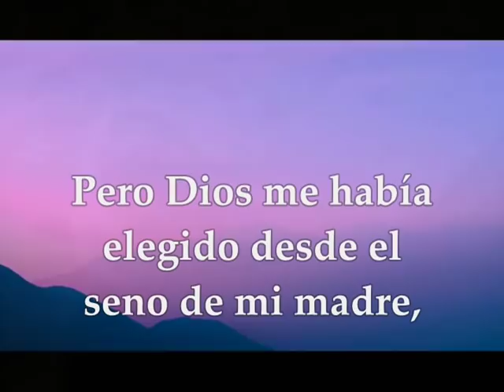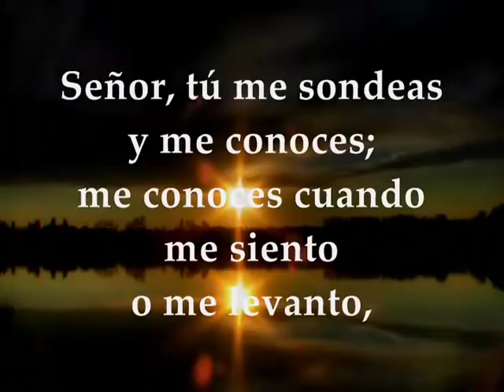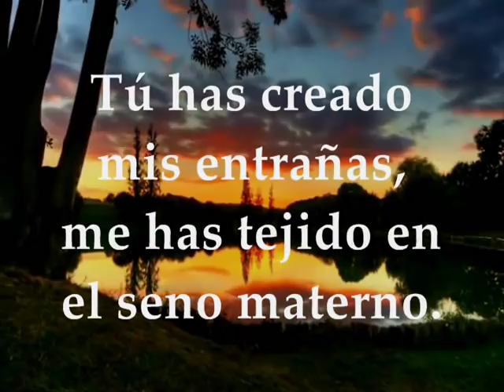Evangelio del día lecturas martes 9 de octubre de 2018 Semana XXVII Tiempo Ordinario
Evangelio del día, Martes 9 de octubre de 2018 Semana XXVII Tiempo Ordinario Ciclo B Primera Lectura: De la carta del apóstol san Pablo a los Gálatas 1,13-24 Salmo 138 R/. Guíame, Señor, por el camino eterno Evangelio según San Lucas 10, 38-42
Primera lectura
Lectura de la carta del apóstol Pablo a los Gálatas 1,13-24:
Habéis oído hablar de mi conducta pasada en el judaísmo: con qué saña perseguía a la Iglesia de Dios y la asolaba, y me señalaba en el judaísmo más que muchos de mi edad y de mi raza, como partidario fanático de las tradiciones de mis antepasados. Pero, cuando aquel que me escogió desde el seno de mi madre y me llamó por su gracia se dignó revelar a su Hijo en mí, para que yo lo anunciara a los gentiles, en seguida, sin consultar con hombres, sin subir a Jerusalén a ver a los apóstoles anteriores a mí, me fui a Arabia, y después volví a Damasco. Más tarde, pasados tres años, subí a Jerusalén para conocer a Pedro, y me quedé quince días con él. Pero no vi a ningún otro apóstol, excepto a Santiago, el pariente del Señor. Dios es testigo de que no miento en lo que os escribo. Fui después a Siria y a Cilicia. Las Iglesias cristianas de Judea no me conocían personalmente; sólo habían oído decir que el antiguo perseguidor predicaba ahora la fe que antes intentaba destruir, y alababan a Dios por causa mía. Palabra de Dios

Salmo 138 R/.
Guíame, Señor, por el camino eterno

Señor, tú me sondeas y me conoces;
me conoces cuando me siento o me levanto,
de lejos penetras mis pensamientos;
distingues mi camino y mi descanso,
todas mis sendas te son familiares. R/.

Tú has creado mis entrañas,
me has tejido en el seno materno.
Te doy gracias,
porque me has escogido portentosamente,
porque son admirables tus obras. R/.

Conocías hasta el fondo de mi alma,
no desconocías mis huesos.
Cuando, en lo oculto, me iba formando,
y entretejiendo en lo profundo de la tierra. R/.

Evangelio según san Lucas 10, 38-42: En aquel tiempo, entró Jesús en una aldea, y una mujer llamada Marta lo recibió en su casa. Ésta tenía una hermana llamada María, que, sentada a los pies del Señor, escuchaba su palabra. Y Marta se multiplicaba para dar abasto con el servicio; hasta que se paró y dijo: «Señor, ¿no te importa que mi hermana me haya dejado sola con el servicio? Dile que me eche una mano.»
Pero el Señor le contestó: «Marta, Marta, andas inquieta y nerviosa con tantas cosas; sólo una es necesaria. María ha escogido la parte mejor, y no se la quitarán.» Palabra del Señor